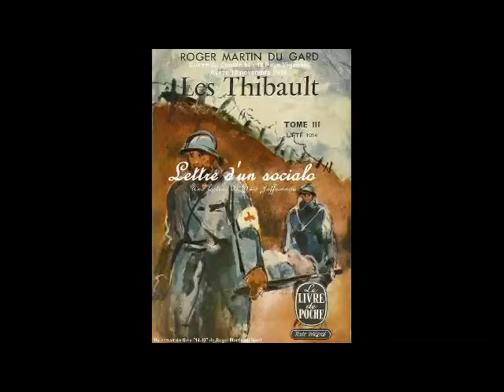jaffrennou 19112016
news